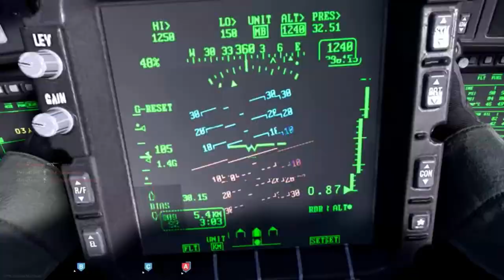Evil Hat Games & Fred Hicks HATE Criticism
An upcoming Lovecraftian game Fate of Cthulhu is developed by a diverse group of anti-white and anti-male people who don't understand the lore and actually dislike it. They also think their games should be uncomfortable and very political and full of social justice.